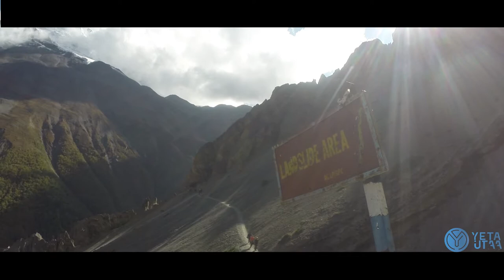TILICHO VLOG BY YETA UTAA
A visual journey to the world's highest lake captured during the spring of 2017.  Shot on a GoPro while traveling from Besisahar via the majestic valleys of Humde and Manang, this movie takes you through the villages of Khangsar and Srikharka to the freshwater lake perched at 4919m above sea level.

Camera/Edit: Chakshu